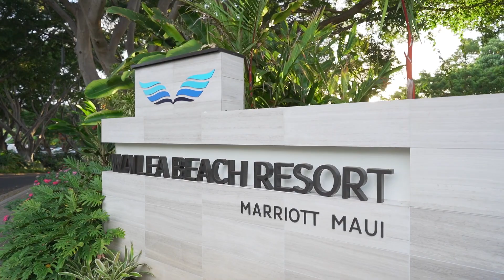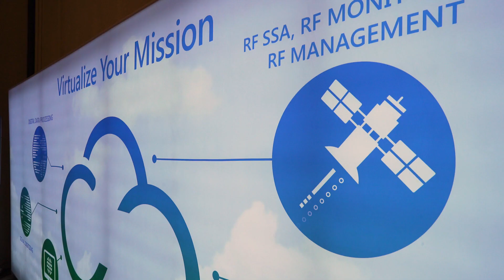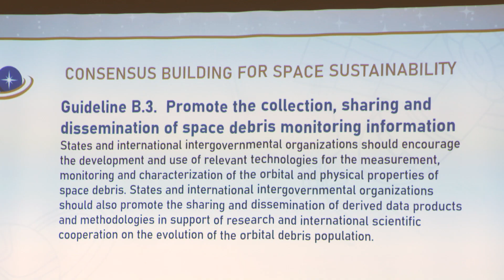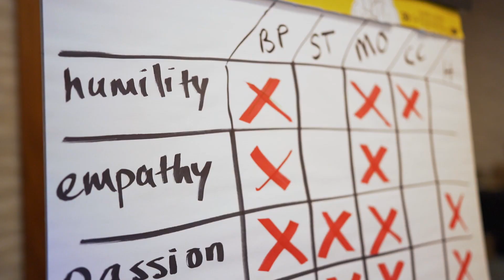2019 AMOS Conference | Highlight video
Hear what other's have to say about the 2019 AMOS Conference.  This year AMOS celebrated 20 years.
The Advanced Maui Optical and Space Surveillance Technologies (AMOS) Conference is the premier technical conference in the nation devoted to space situational awareness. The cross section of private sector, government, and academic participation helps foster important dialogue and international collaboration. The continued growth in attendance and participating countries at AMOS reflects a growing interest in space sustainability and space commerce initiatives as new actors—national governments, private sector companies, non-governmental entities, and universities—become involved in these activities.